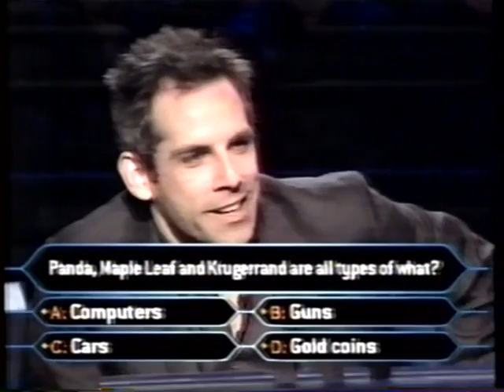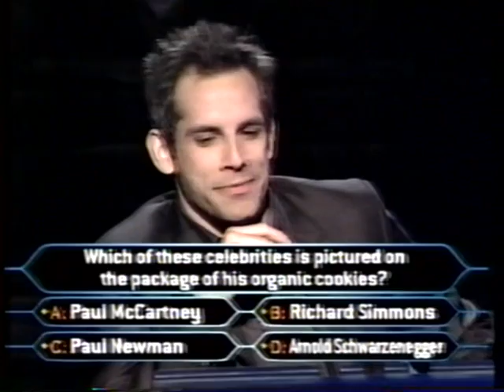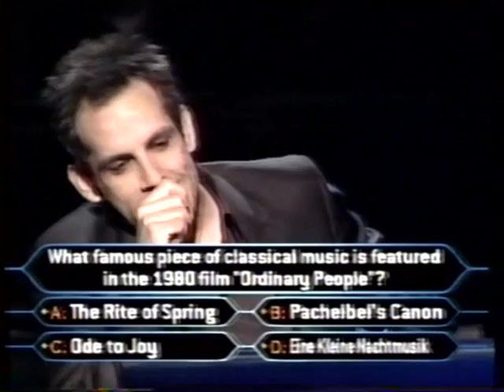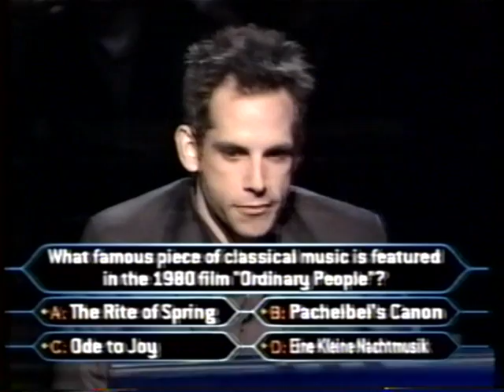2/3 Ben Stiller on Millionaire (celeb edition)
Ben Stiller raises money for Project ALS on Celebrity Millionaire